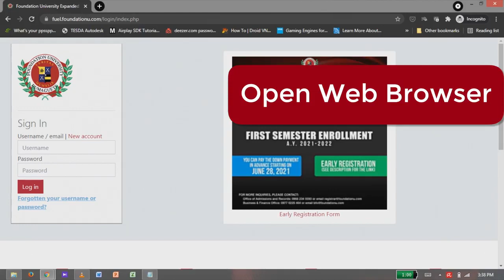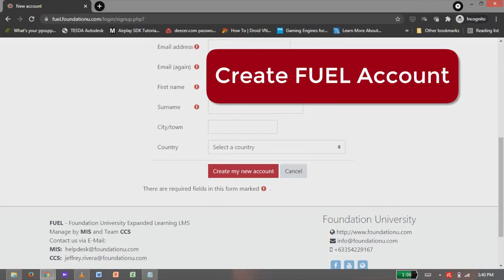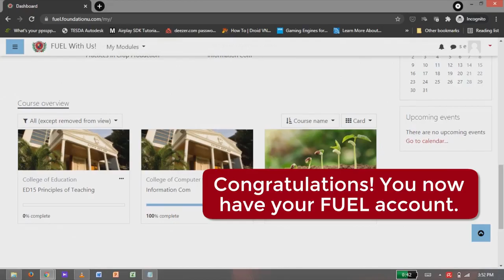Moodle FUEL LMS